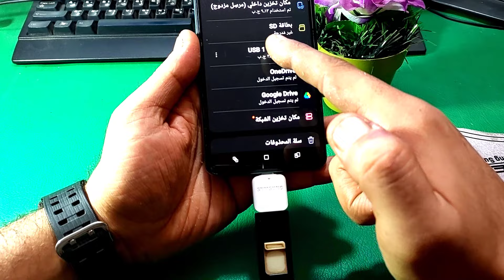ازاى افرمت الفلاشة على الهاتف ||كيفية تهيئة الفلاشه USB من هاتفك الاندرويد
طريقه تشغيل الفلاشه على الموبايل عن طريق وصله لاجهزه الاندرويد ما حل مشكلة عدم ظهور فلاش usb على الهاتف؟ أسهل طريقة لعمل فورمات للفلاش USB على الهاتف كيف تفرمت الفلاشة USB التي لا يدعم الفرمته باستعمال هاتفك